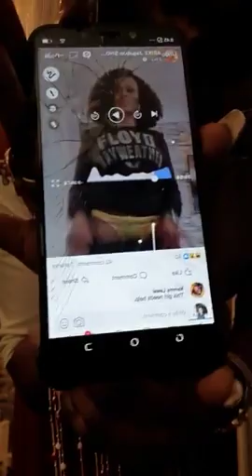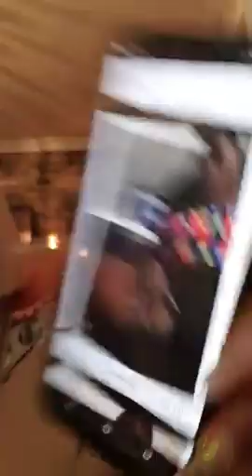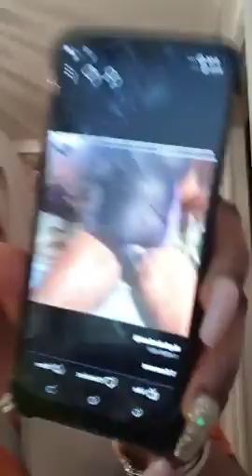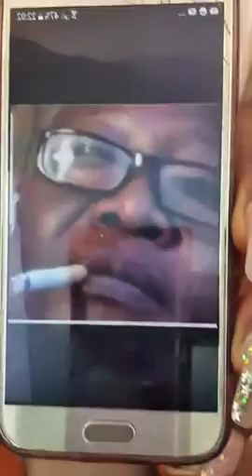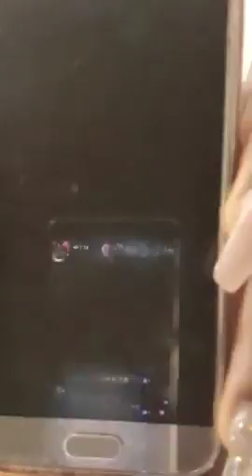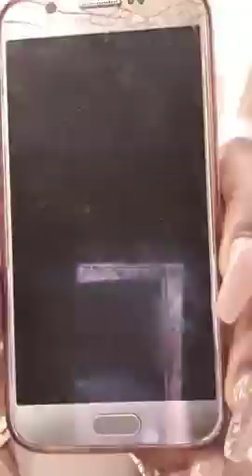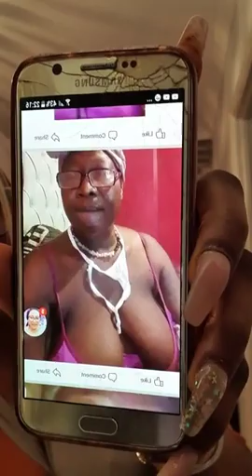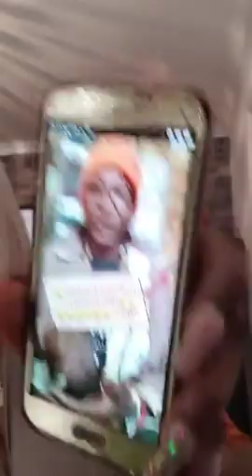ABIKE PEPPER HATERS SHOW